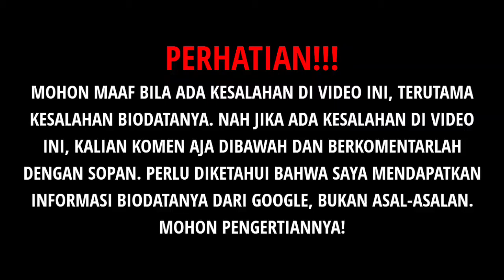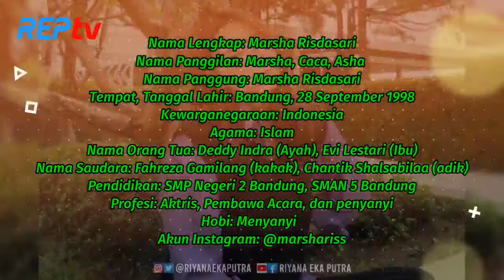TERBARU! BIODATA & PROFIL MARSHA RISDASARI, LENGKAP UMUR & AGAMA, PEMERAN HANA DI AMANAH WALI 5 RCTI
Source:

1⃣(Foto)
Foto dari Instagram:
2️⃣(Sumber Cerita)
Marsha Risdasari, biodata Marsha Risdasari, pemeran hana di sinetron amanah wali 5 rcti
cumicumi.com, cumicumi, cumivideo, cumicumi video, sibuk, syuting, marsha risdasari, tetap, berolahraga
cumicumi.com, cumicumi, cumivideo, cumicumi video, Keseruan, Marsha, Raihan, Saat, Bermain, Gitar, Bersama
el rumi, maia estianty, ahmad dhani, video legend, al el dul, marsha aruan, artis pindah agama, artis ta'aruf, artis menikah
cumicumi.com, cumicumi, cumivideo, cumicumi video, marsha risdasari, jadi, pihak, ketiga, diaz ardiawan
cumicumi.com, cumicumi, cumivideo, cumicumi video, Lebaran, Marsha Risdasari, Mudik
RCTI, Sinetron RCTI, Acara Lama, Nostalgia, Jadul, Trending, Program Jadul, Acara Jadul, Full episode, Assalamualaikum Ustad, Assalamualaikum Usta Full, Assalamualaikum Usta RCTI, Ustad Solmed, Ustad, Sinetron Terbaik, Sinetron Seru
agama Teddy Syach, kisah cinta Teddy Syach dan Rina Gunawan, perjalanan karir Teddy Syach, saudara Teddy Syach, nama orang tua Teddy Syach, nama anak Teddy Syach, tempat dan tanggal lahir Teddy Syach, yang membuat Teddy Syach jatuh cinta pada Rina Gunawan, umur atau usia Teddy Syach, akun Instagram Teddy Syach
rcti, kenang mirdad, irish bella, fatmagul, vera detty, valeria stahl kaliey, rama michael, ben kasyafani, film jawara, aktor rcti, ftv, shaura nabilla izzathi, clement alfonso, sinetron jawara, sinetron, artis